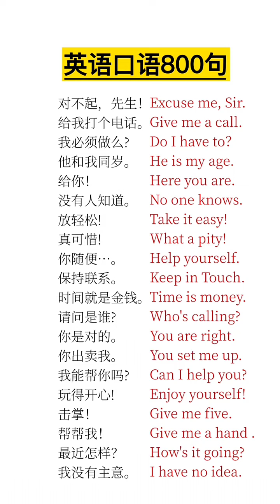Learn Chinese for beginners - basic Chinese - Chinese vocabulary Chinese Study #1527